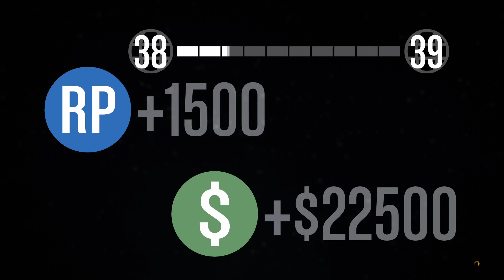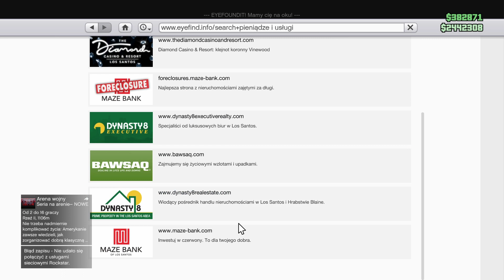💥400,000$ ZA SZKOŁĘ LATANIA MEGA ŁATWA KASA - GTA ONLINE 💥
⚠️❗⚠️❗⚠️❗⚠️ ROZWIŃ OPIS❗⚠️❗⚠️❗⚠️❗⚠️

📳Siema z tej strony DuWixMe Na kanale pokazuje streamy odcinki rożne gry lub akcje ciekawe możesz zostawić łapkę Gore subskrypcje z dzwonkiem o tam na dole po prawej stronie żeby być na bieżąco📳

💥Siema w tym odcinku jest X2 za szkołę latania kto jest początkujący graczem zarobi ponad 400,000$ także oglądaj to samego konca💥

📀Przydatne Linki do moich SocialMedia📀

🎮Moja ekipa w GTA 5 Online (PS4)🎮

👑Mój nick na PlayStation 4 BulgarinLBD👑